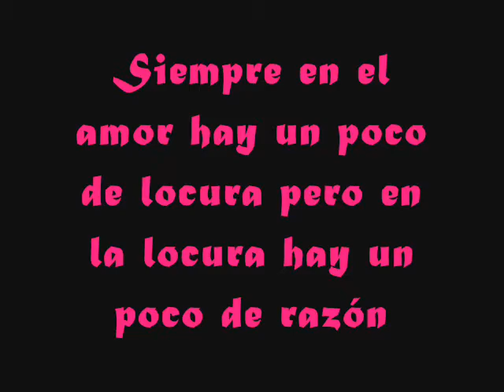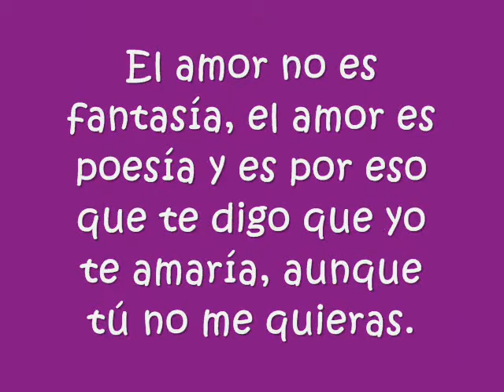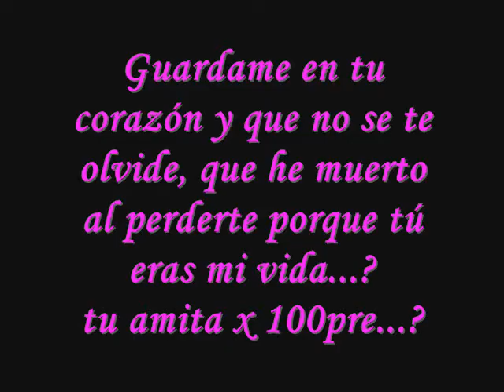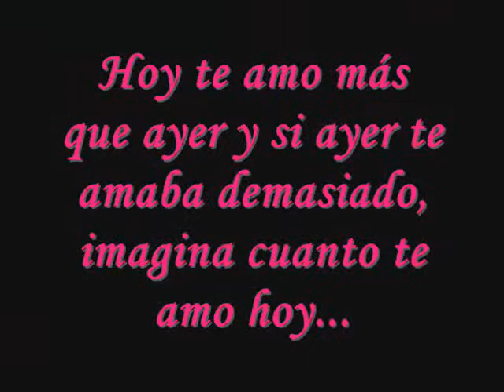Para Zaida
tu amita